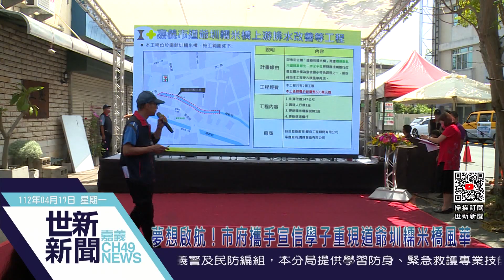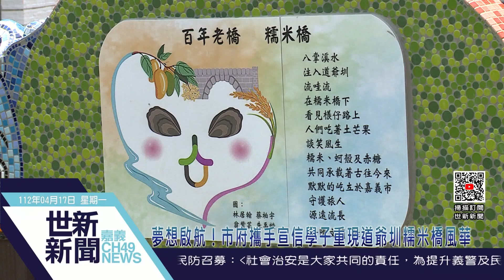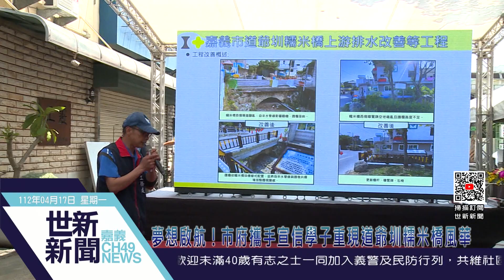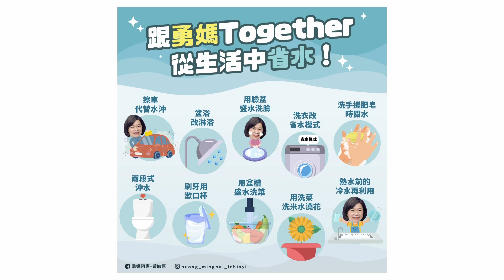世新新聞 夢想啟航！市府攜手宣信學子重現道爺圳糯米橋風華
112年4月17日 (一) 世新新聞

夢想啟航！市府攜手宣信學子重現道爺圳糯米橋風華

位在嘉義市宣信街，有159年歷史的「「道爺圳糯米橋」，長年排水不順、水質環境髒亂，宣信國小學童前年發起「糯米橋築夢計畫」，盼能改善道爺圳排水及糯米橋周邊環境，嘉義市政府編列6百萬投入整治改建，17日舉辦竣工茶會，市府與學童攜手讓道爺圳糯米橋風華再現，也讓文資保存觀念，從小扎根。